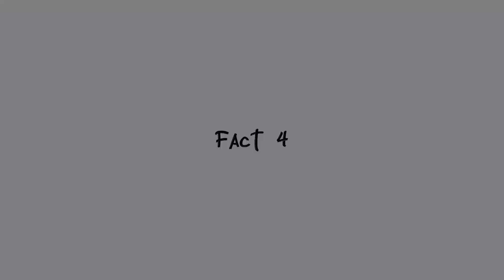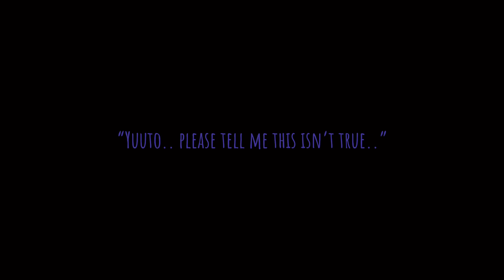Kokichi Bartender Lore AU Facts | [TW: Slight Eyestrain] Danganronpa | Gacha Club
Dear Lord almighty pls give me patience iam slowly dying-

Might take a break, I feel rlly tired from making gacha vids

Audio/Music Used:
- AUPHRO - 0RANG3 [Slowed to 0.9x]
[Capcut Preset Song]

- In The Middle Of The Night - Elley Duhé [Slowed to 0.8x]

Apps Used:
- Capcut
- IbisPaint
- Gacha Club

Characters Used:
- Kokichi Ouma
- Maki Harukawa
- Yuuto [Chara made by me]
- Kumiko Hanasaki [Chara made by me]